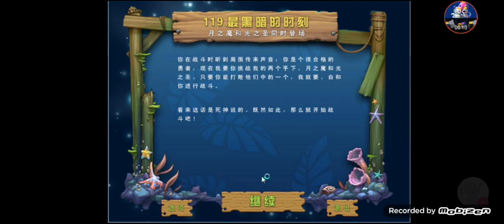FEEDING FRENZY 2 THE ROAD TO DEATH BOSS FIGHT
WIZARD AND KNIGHT BOSS FIGHT

MUSIC NAME:MERCHANT PRINCE

ARTIS:THOMAS BERGERSEN

ALBUM:ILLUSIONS